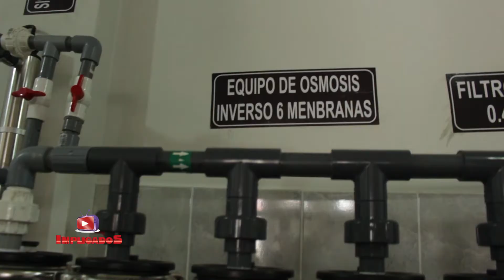IMPLICADOS - VISITA A PUCALLPA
Nuestra reportera Eva viajó hasta Pucallpa gracias a nuestros amigos de "Agua Maija" y nos llevaron a conocer hermosos lugares. Disfruten de la primera parte de este maravilloso viaje a la Selva del Perú.